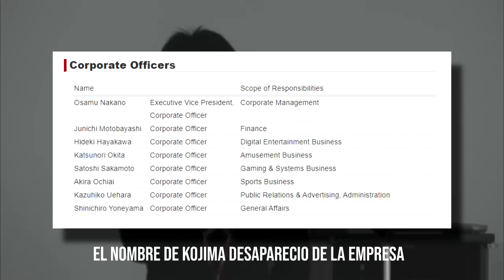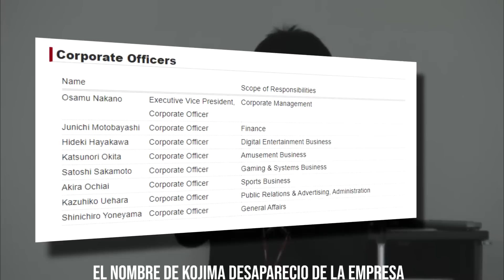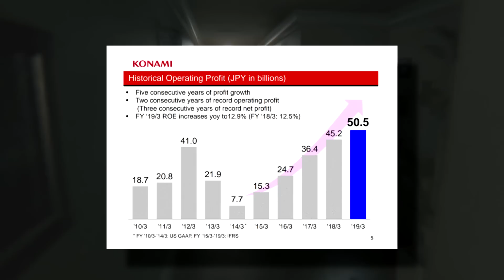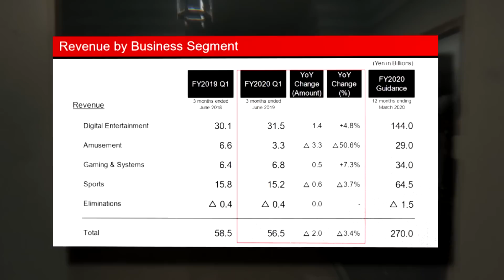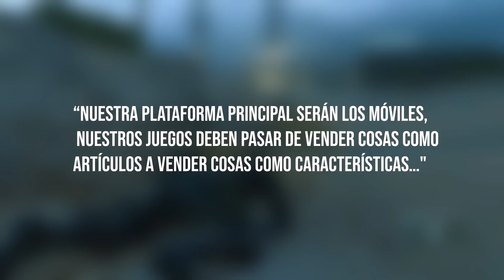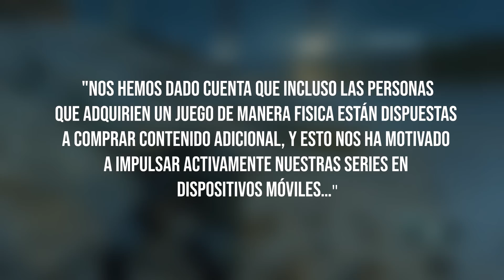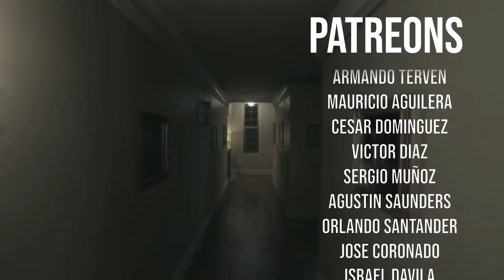¿Qué diablos pasó con Konami? | De gigante en las consolas a juegos móviles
Konami era en la industria de los viideojuegos, una de las compañías mas respetadas y queridas. Pero en elagun punto perdió su rumbo y empezó a fallar en sus entregas. Silent Hill, Metal Gear y Castlevania son solo algunas de las franquicias que se han undido junto con este publicador. ¿Qé diablos pasó con Konami?

Stay Geek!